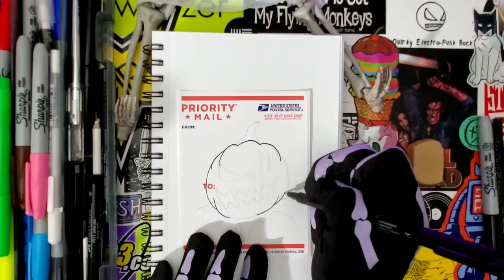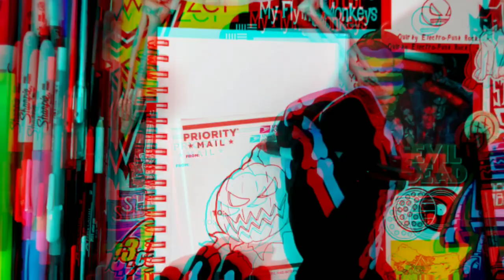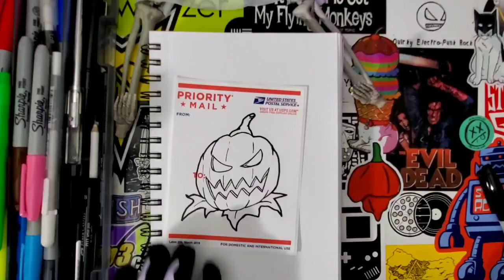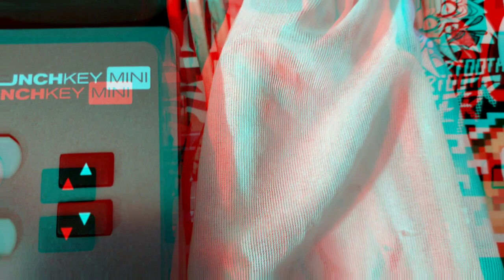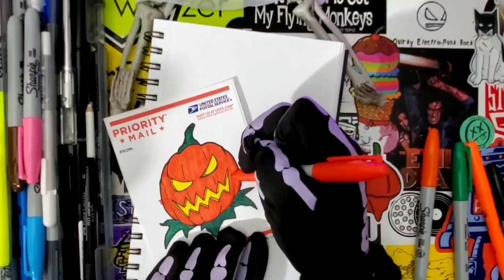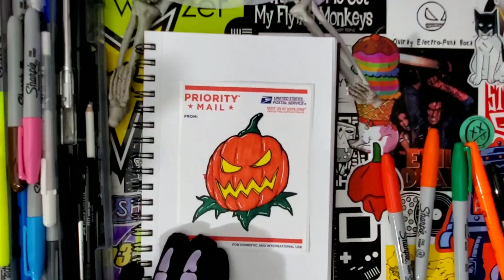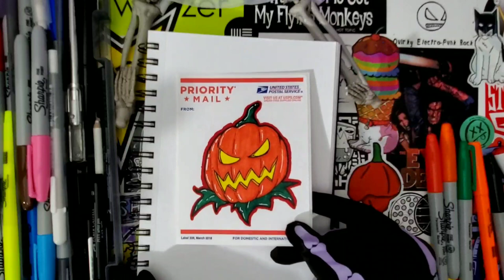Sticker Jamz: Ep 05 - "Jack-o-lantern"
Ep: 05 - "Jack-o-lantern"
My process of sticker art set to the score of a improvised track, recorded live into Logic Pro where I then master the piece.
As with the last episode, I'm going for more of a spooky soundscape vibe in this episode, with a brief cameo from Count Dubula.

**GEAR USED TO CREATE THE MUSIC**

ART SUPPLIES:
Colored Sharpie Markers:

More Doodles!